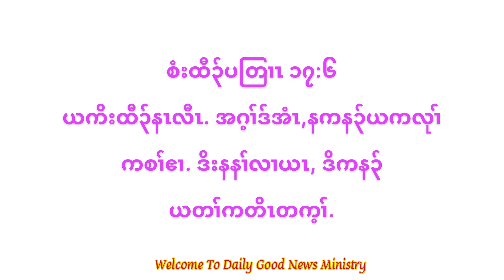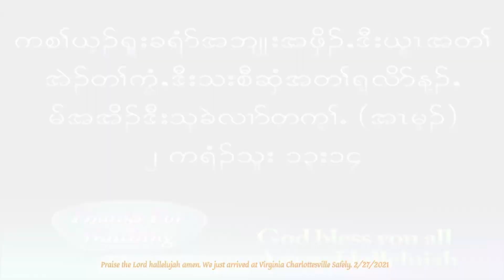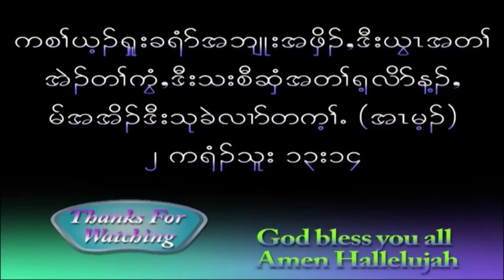[ Wonderful Trip To Virginia Charlottesville ] 2/27/2021